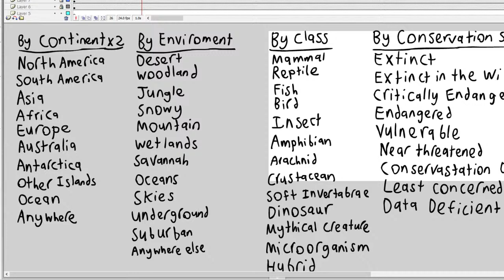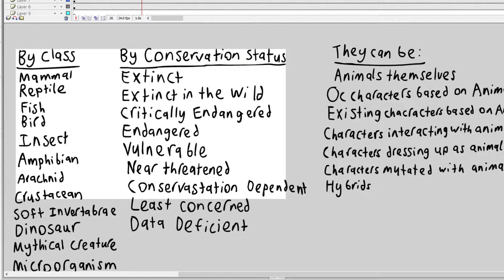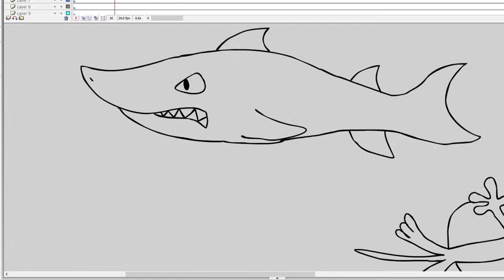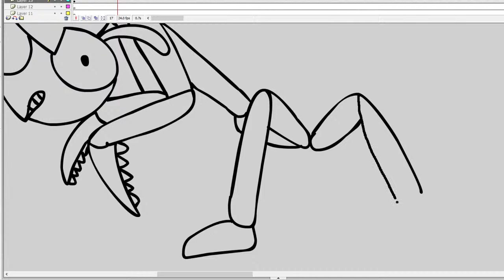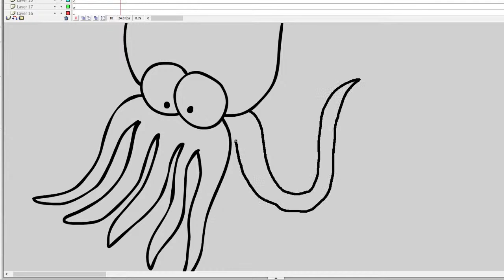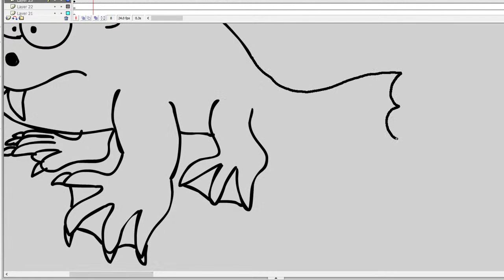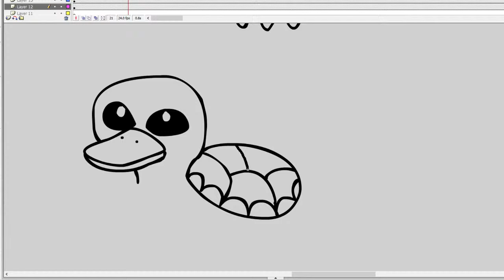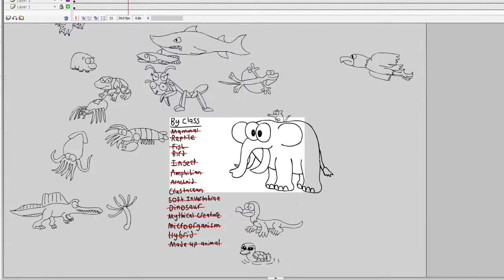Black Rhino Ranger: Wildering Live!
Today is World Wildlife Day according to the United Nations General Assembly. Because of that, for this livestream, we are gonna go WILD! This livestream will start at 1am Malaysian time (12pm EST and 9am PST). BUT before you request anything, you must have at least a good amount of knowledge on wildlife because there will be some options I'll be enlist which might have you scratching your heads. In this, request me anything relating to wild animals, either by enviroment, by continent, by class or by IUCN conservation status. You can ask me to draw any animal as they are, have me make a character out of them, have me draw an already existing character who is based of that animal or have any character dress up as that animal. The possibilities are endless. If you have nothing to request, just ask me any question. Now, let's get your imagination to run WILD!